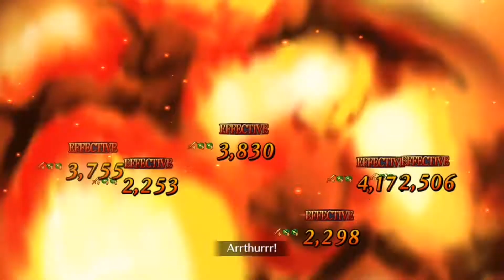Fate/Grand Order: Christmas 2020: Samba Night‚ Holy Night - Farming #1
3T - Plugsuit - Skadi - Waver